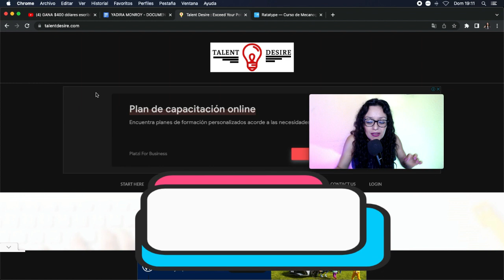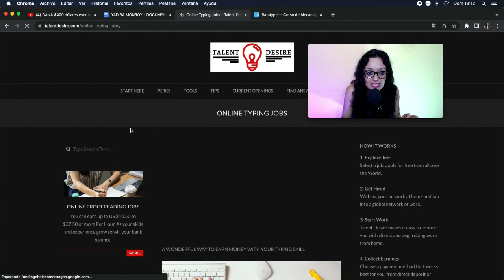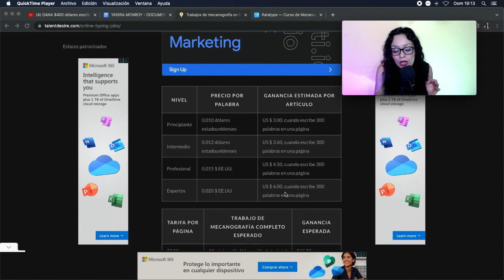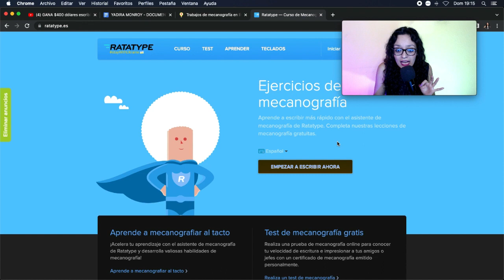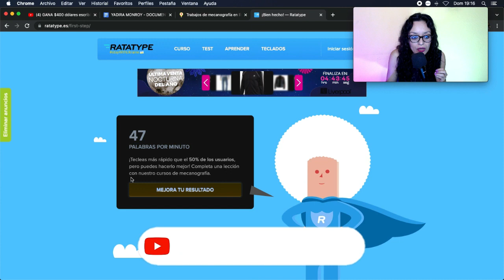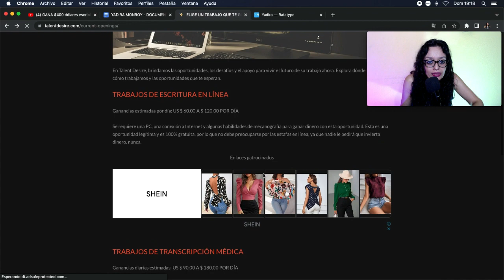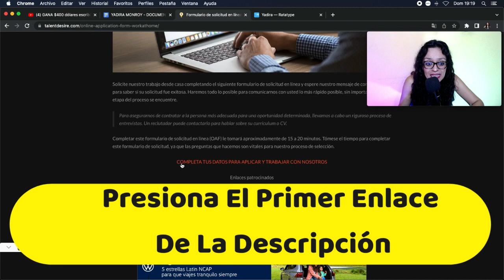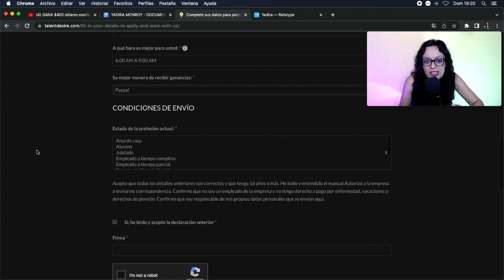Cómo GANAR DINERO online 300 dólares Diarios para PayPal por internet generar INGRESOS PASIVOS